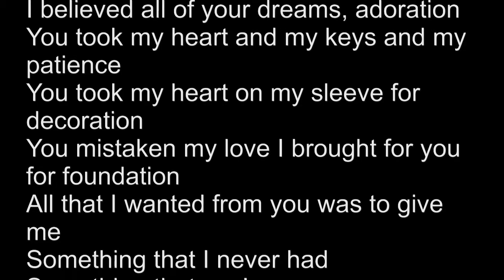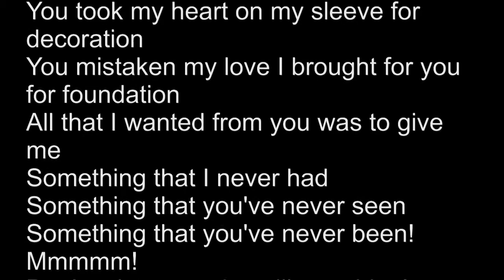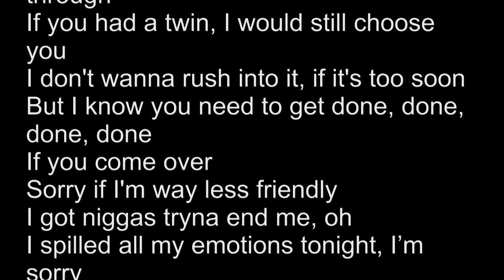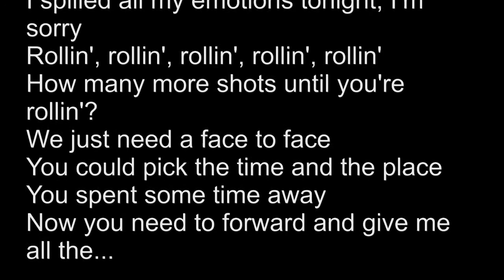Rihanna ft. Drake - Work (Lyrics)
Latest song from rihanna's latest album anti
Watch and enjoy